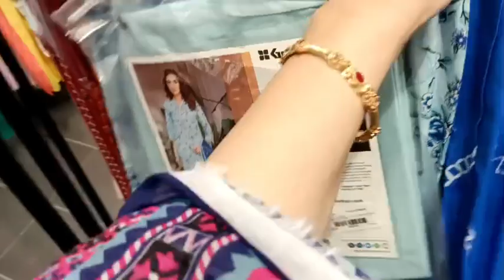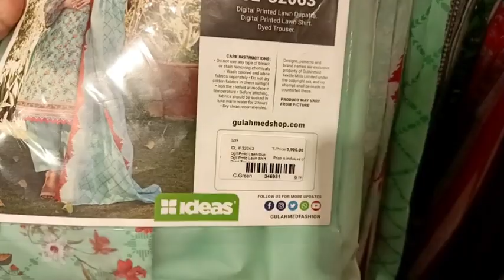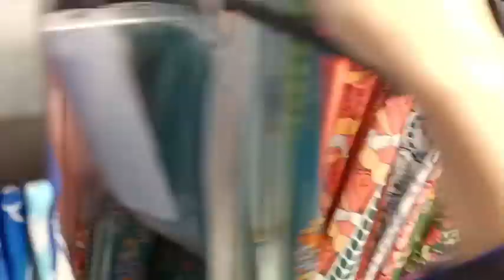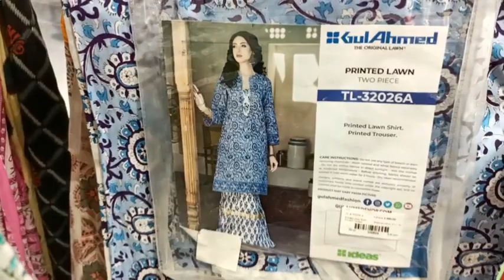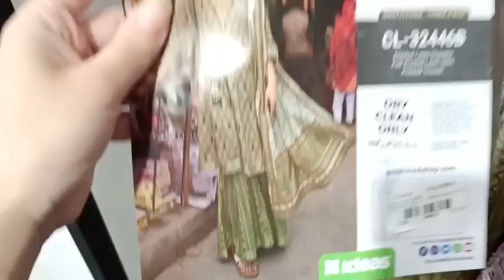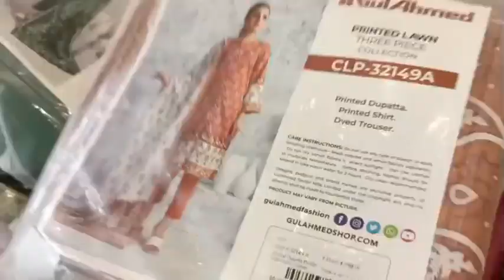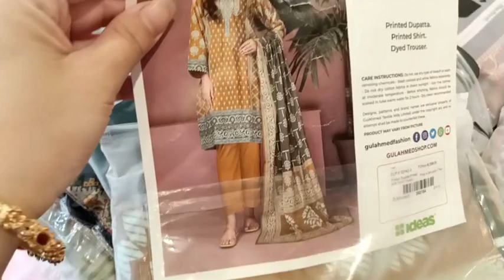Gul Ahmed Great Summer Sale 2023